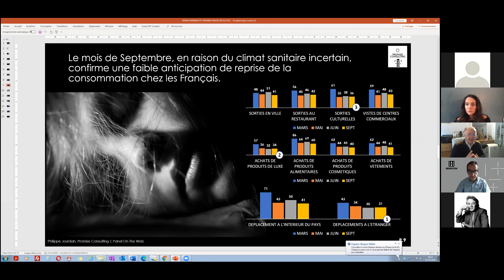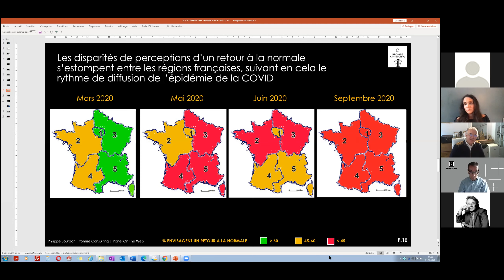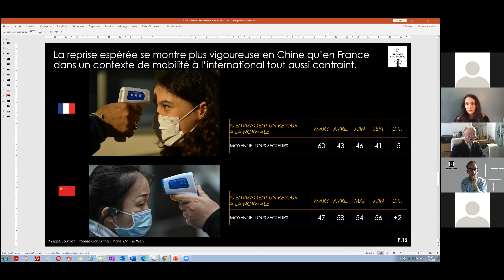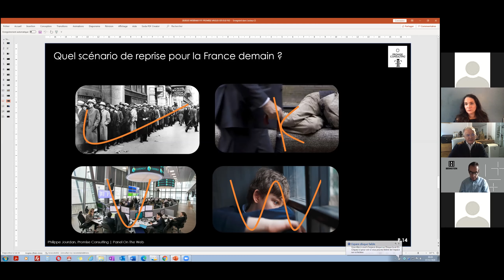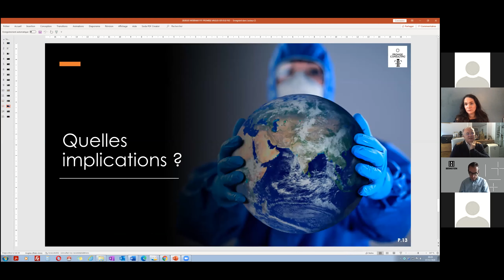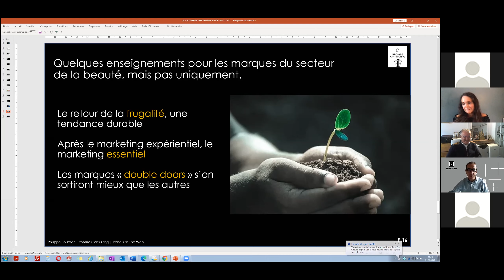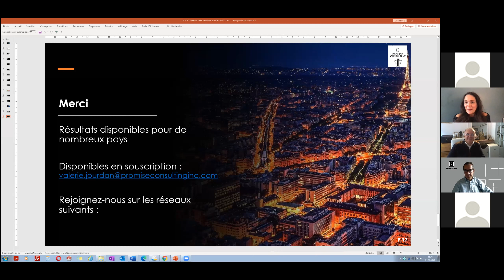Peut-on espérer une reprise de la consommation ? - Philippe Jourdan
Reprise de la consommation : Alors que le monde subit une crise sanitaire sans précédent, il nous a semblé intéressant de nous pencher sur les indicateurs en Chine puis en France pour pressentir un éventuel retour à la consommation.

Dans ce cadre la Fragrance Foundation France a demandé au Professeur Jourdan de nous donne un éclairage.

Philippe JOURDAN, diplômé d’HEC, Docteur en Sciences de Gestion, chercheur au CNRS et Professeur des Universités est Co-fondateur de Panel On The Web / Promise Consulting, il supervise près de 200 études ad hoc par an en France et à l’International.

Il est enseignant à l’IAE de Créteil, de Grenoble et de Corte (Corse) en stratégie digitale, gestion de produit, modélisation, gestion du capital de marque et dirige un Master 2 à l’IAE de Créteil. Egalement, auteur d’ouvrages sur le sujet et membre du comité de lecture de grandes revues professionnelles internationales en marketing et en comportement du consommateur, Il a mis au point un indicateur de performance de marque intégré dans le brand health index d’Alliance Berstein au niveau mondial pour conforter les analyses financières sur les titres.

The Fragrance Foundation France est une association a but non lucratif qui a pour objectif de valoriser et promouvoir le savoir-faire et les talents de l’industrie du parfum.